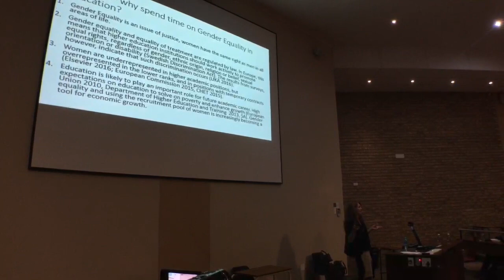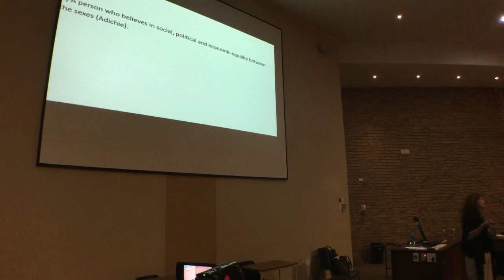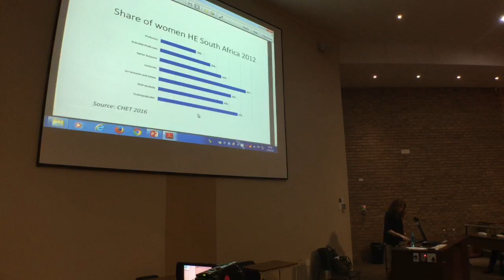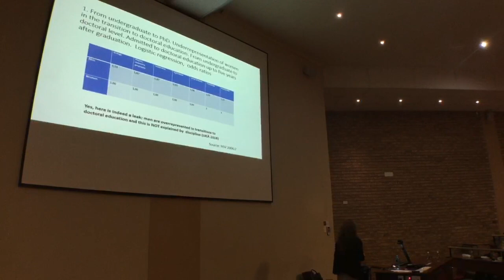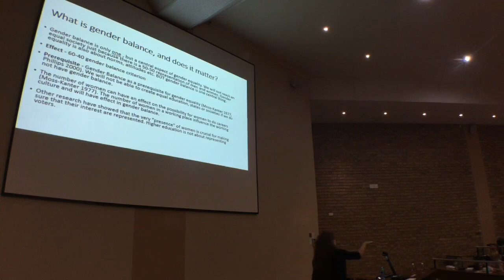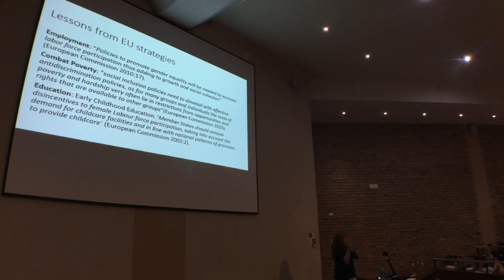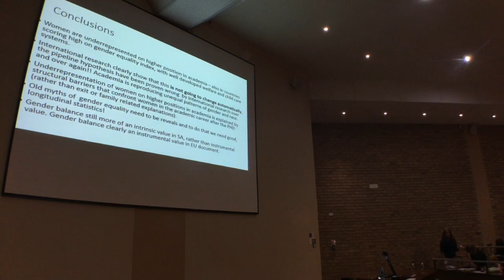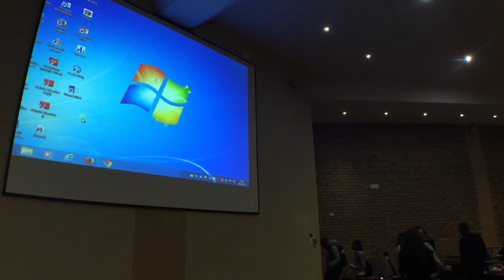Gender Equality in Higher Education – from equal treatment to mainstreaming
The Subject group of Political Studies and International Relations in the North-West University School of Government Studies invites all Political Science students to a public lecture by:

Dr Charlotte Silander (Political Science)
Senior Lecturer in Political Science, Linnaeus University (Sweden)